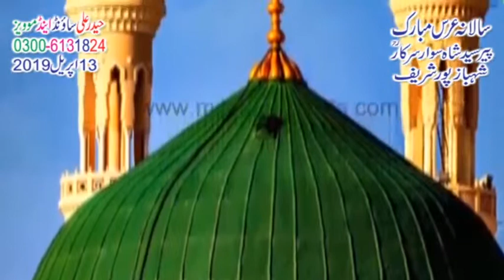Darood Shareef By Sabir Iqbal 13 Aprail 2019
Haider Ali Studio  is international Islamic channel. In this channel you can watch all type of Islamic videos like Tilawate Quran e paak naats in Urdu, Punjabi, Hindi, and in English.  We are made all videos in full HD. You can also watch bayyans of top pakistani famous Ulama-e-Ikram and Professors especially peer Riasat Ali Tahri. Thanks